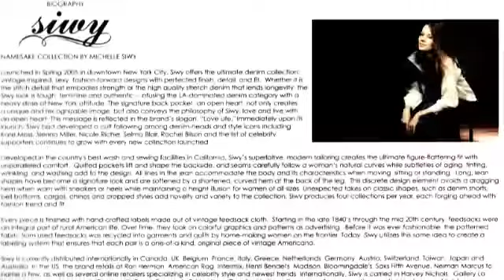NEW BRAND RELEASE / HABITUAL / SIWY / 360 SWEATER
NEW BRAND RELEASE / HABITUAL / SIWY / 360 SWEATE